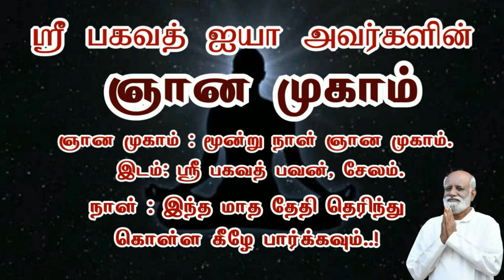பில்லி சூனியம் எல்லாம் உண்மையா..? எப்படி எதிர்ப்பது..! - Sri Bagavath ஐயா